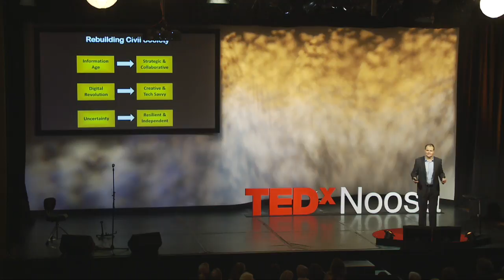Rebuilding Civil Society | Ted O'Brien | TEDxNoosa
We have become overly reliant on government and the marketplace to solve our biggest social problems, leading to the erosion of civil society. Real leaders must now step up and rebuild a new type of civil society.

Ted O’Brien is the founder and chairman of Generation Innovation, which is taking the Sunshine Coast by storm through its high-profile GI Challenge in promotion of youth entrepreneurship.

A recognised community leader, Ted has a unique background.

His 20 years of blue-chip commercial experience includes more than a decade with global management consulting giant Accenture, where he was director of Growth & Strategy for Asia Pacific & emerging markets, based out of Beijing and responsible for strategy, mergers and acquisitions and major deals.